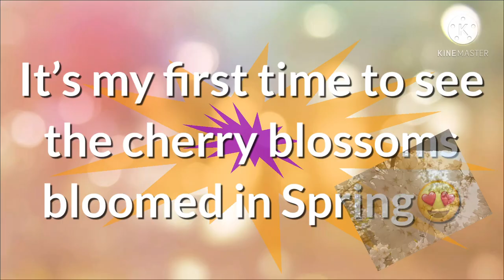Chasing Cherry Blossoms 🌸 in Robarts Library, UofT || Spring 2021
The cherry blossoms are pretty bloomed and impressive. There are lots of people visiting the place and taking photos of cherry blossoms.

Come on down now while the flowering trees are still bloomed.

Toronto Park
Canada
Cherry blossoms in Toronto
life of international students in Canada
Toronto Park
Cherry Blossoms 2021
Cherry Blossoms in Downtown
Cherry blossom
Cherryblosom in ROBARTS Library